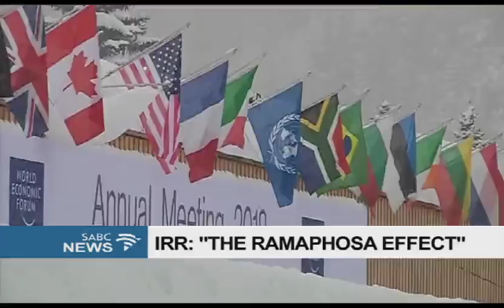IRR: "The Ramaphosa Effect"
By now I'm sure you've heard some mention of what has been dubbed the Ramaphosa effect whereby the Rand has strengthened, investor confidence as increased and there is general sense of optimism in the country since the new ANC President Cyril Ramaphosa was elected last December.
However, my next guest says South Africans may not be able to see the benefit of this due to heavy taxation.
Joining us in studio is economist and chief operations officer of the Institute of Race Relations (IRR), Gwen Ngwenya to talk to us more about this.